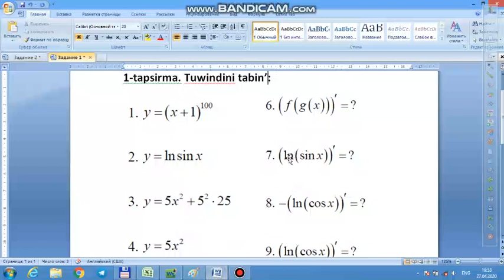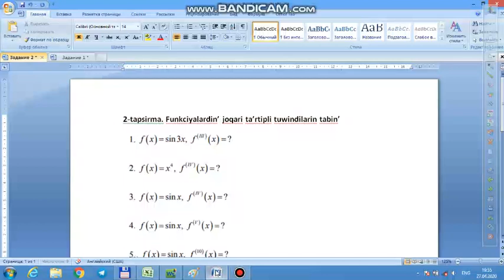Begjanova K. - Joqari matematika - Tuwindi ha'm joqari ta'rtipli tuwindi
Bul ámeliy sabaq «Joqarı tártipli tuwındılar» teması’na arnalg’an bolı’p, sabaqta tiykarınan ámeliy esap shiģarılıp ko’rsetilgen: funkciyalardıń joqarı tártipli tuwındılarin tabıwģa mısal keltirilgen.